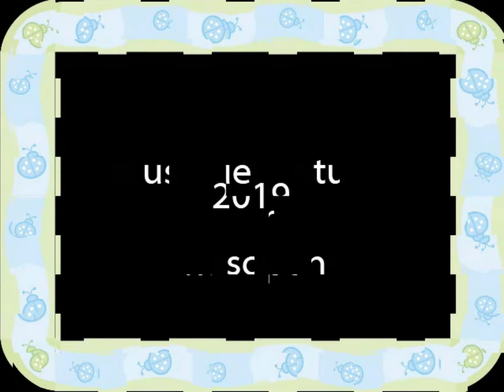Genevilliers - Police À Cheval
Police à cheval à Genevilliers.
La brigade équestre tient le haut du pavé et intervient sur la voie publique ou à domicile. Ils interviennent en appui de leurs collègues en cas de violences urbaines. Ils bénéficieraient d’un capital sympathie auprès de la population. Le cheval est utilisé comme moyen de locomotion. Les juments mesurent 1,75 mètre au garrot.
Musique gratuite sur Musopen : Dvorack Rusalka, Op. 114 - Act 2, Conclusion.